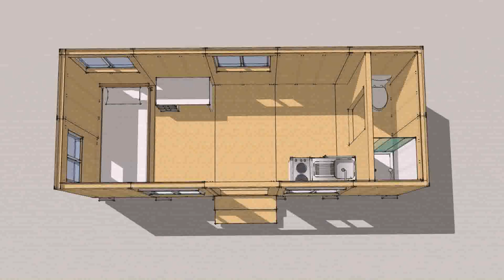Tiny House Builders Buffalo Ny - Gif Maker DaddyGif.com (see description)